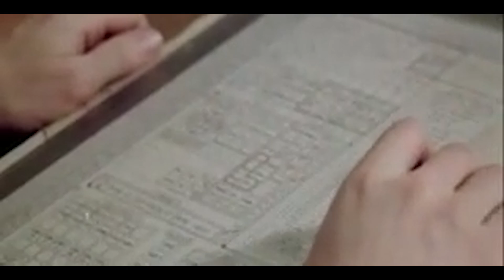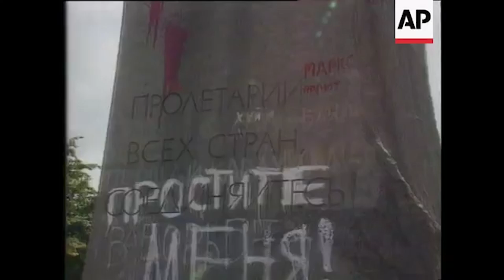Mir - Episode 5 - Kristall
The Kristall module was the fourth module and the third major addition to the Mir space station. As with previous modules, its configuration was based on the 77K (TKS) module, and was originally named "Kvant 3". It was launched on May 31, 1990 on a Proton-K. It docked to Mir autonomously on June 10, 1990. Several Soyuz and Progress ships also docked and various crews added several additional elements to the complex. Watch as Mir grows!